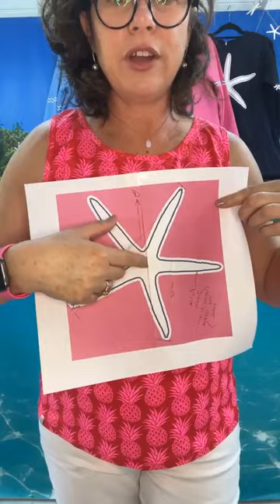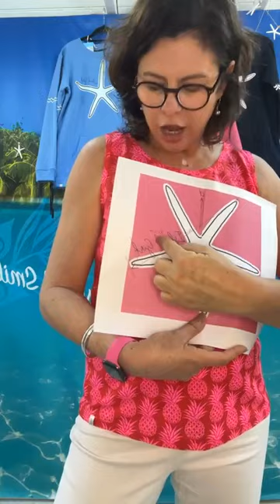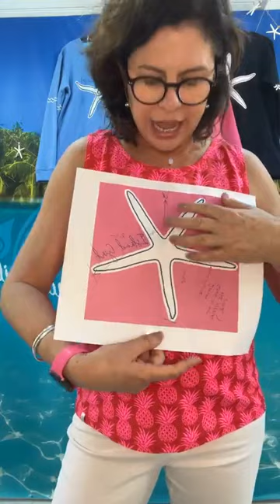Free Sarong Friday - How to Tie a Sarong into a Hobo Beach Bag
For those of our followers who are not on FB and who are missing out on our FUN weekly videos.

This is what is happening this week in Our Island Family FB group.

Learn how to tie a sarong into a hobo beach bag.

Get another chance to win a FREE sarong.

We chat about the prices Of everyday items so you can compare to the prices rises you might be seeing in your area for gas…. bread….. cheese.  The important stuff 🤣